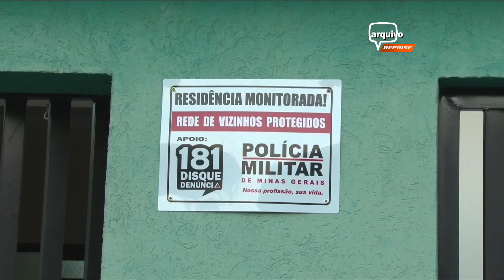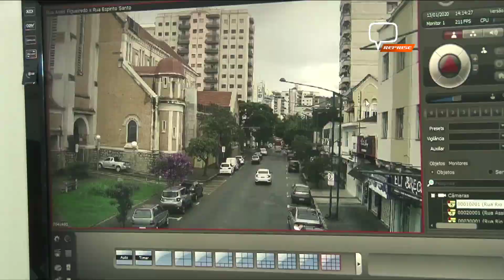DADOS SEGURANÇA PM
29° BATALHÃO DA PM DIVULGA BALANÇO DAS OCORRÊNCIAS DE 2019.

A Polícia Militar de Poços de Caldas, apresentou os dados das ocorrências registradas no ano passado. De acordo com o órgão houve uma redução na porcentagem de homicídios consumados.